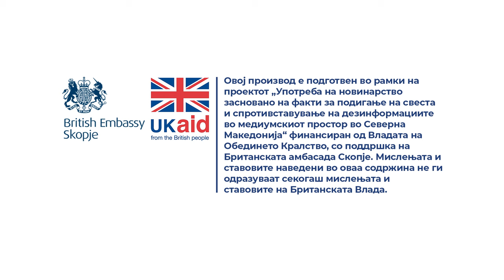Во кој период од денот може да се вршат градежни работи во стан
Одговара Башким Алили од Регулаторната комисија за домување.